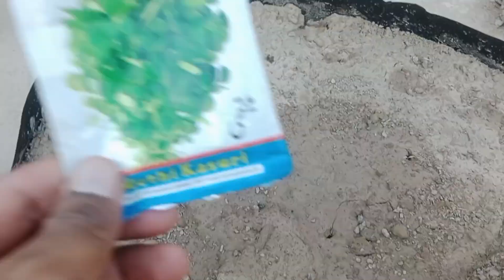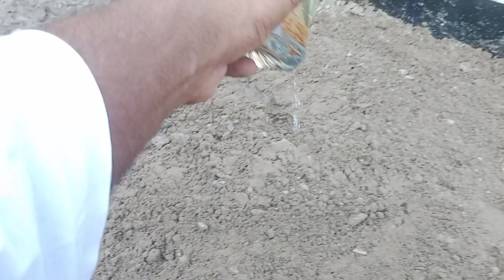Methi lagane ka asaan tarika || How to grow Fenugreek at home .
Is video me ham ap ko methi ugane ka tarika btane wale hen jis se ap gamlon me bhi asani se methi uga saken ge .

online purchases gardening tools spray seeds fertilizer 👉 wattsapp 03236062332